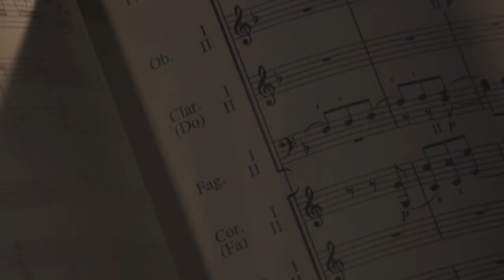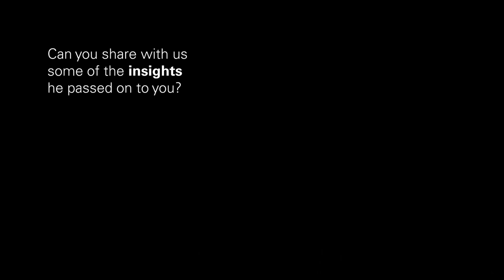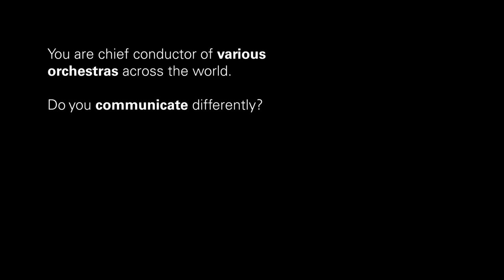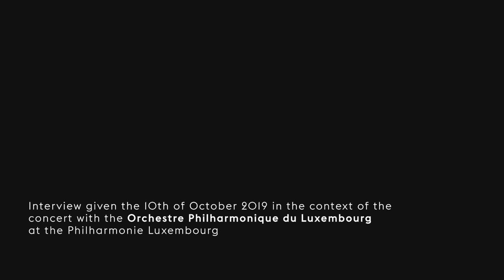The art of conducting | Paavo Järvi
Paavo Järvi sat down with us for another episode of «the art of conducting». The Estonian conductor is the chief conductor of the Tonhalle-Orchester Zürich and the  NHK Symphony Orchestra and artistic director of Die Deutsche Kammerphilharmonie Bremen. He is also the founder and artistic director of the Pärnu Music Festival and the Estonian Festival Orchestra.

He talked to us about the conductor as teacher, his family's inside knowledge and the different ways of communicating with an orchestra.